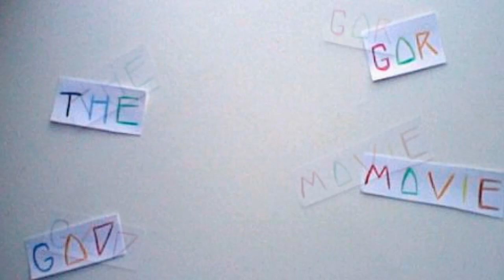The Raid 2: Berandal (2014) Movie Review